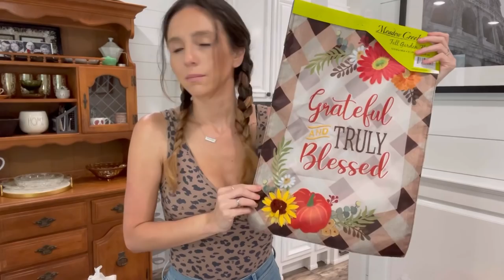BORED with food + Life Update ( MEAT BASED ) what I eat vlog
what i eat in a day meat based dairy free low carb keto KETOVORE VLOG : food boredom, Keto Omaha Summit and life updates. Feeling very restricted in my diet.